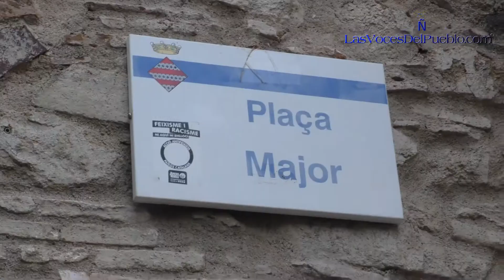El himno de España de Legionarios a los CDR y ERC inicia la procesión en Palafolls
El canto del Himno Nacional de España de más de 40 efectivos de Legionarios catalanes, visiblemente con una gran pasión y honores, desplegados la tarde de este «Jueves Santo» 2019 en la localidad barcelonesa ubicada en la comarca del Maresme, Palafolls, dirigido a la juventud independentista del partido político secesionista del preso Oriol Junqueras Vies (ERC) y también dirigido a los autodenominados «Comités de Defensa de la República Catalana» (CDR) junto a colectivos de la ultraizquierda pro independencia de Cataluña (Antifascistas) quienes han irrumpido a grito, como animales salvajes con consignas contra la legitimidad de España y su cultura, a las puertas del barrio San Luís, ha sido el pistoletazo de salida de una histórica procesión de Semana Santa de más de dos horas con saetas cantadas éste año por un vecino del Maresme que se hace llamar Santiago; con homenajes del «Hermano Mayor» de Cofradía de San Luís y Santa María de Palafolls, Oscar Bermán Boldú, junto a los más de 4 mil asistentes —según cifra de la organización— al patrón de La Legión española, el santísimo «Cristo de la Buena Muerte», y también, otro homenaje a la santísima «Virgen Nuestra Señora de los Dolores»; además, un parón en homenaje a un joven padre de familia, vecino del barrio, enfermo de cáncer, quien ha querido quedar en el anonimato. Medio
 digital español Ñ Pueblo